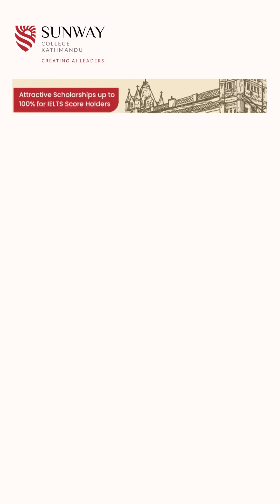Student Testimonial | Reeshab Paudel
🌟 Meet Reeshab 🎓

Reeshab's journey at Sunway has just begun, and it's already filled with passion, promise, and purpose. 📚🚀 He recently earned a prestigious 100% scholarship, and his reaction was nothing short of pure joy and gratitude! 🙌🌟

As he shared his overwhelming feelings upon learning about the scholarship, he couldn't hide his excitement about starting this incredible academic adventure at Sunway. ☀️📖✨

Reeshab is not just embracing the academic world; he's also actively participating in various extra-curricular activities that Sunway offers. 🏆🎉 He believes that joining Sunway has started to bring about positive changes in himself, and he's thrilled to be a part of this vibrant community of learners and achievers. 🌈💪

𝐁𝐒𝐜 (𝐇𝐨𝐧𝐬) 𝐂𝐨𝐦𝐩𝐮𝐭𝐞𝐫 𝐒𝐜𝐢𝐞𝐧𝐜𝐞 𝐰𝐢𝐭𝐡 𝐀𝐫𝐭𝐢𝐟𝐢𝐜𝐢𝐚𝐥 𝐈𝐧𝐭𝐞𝐥𝐥𝐢𝐠𝐞𝐧𝐜𝐞 🌐💻

Sunway College Kathmandu
Creating AI Leaders